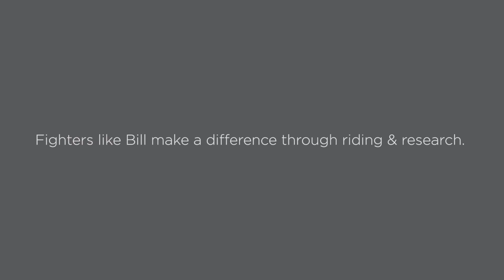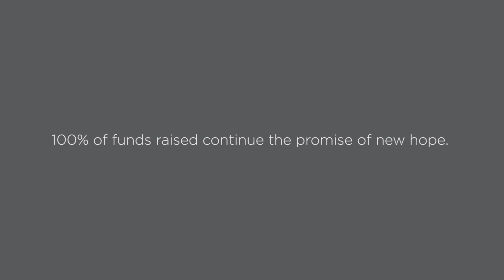Road to Pedal Featured Fighter – Bill E.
Meet Bill E.

Bill is a Featured Fighter on the Road to Pedal — a bold movement that is inspiring the world to give 100% to the fight against cancer.

Some people choose to give 100%.
For others, giving 100% is their only choice.

We all have a reason to fight for a world without cancer.
There’s really only one question… can you give 100%?